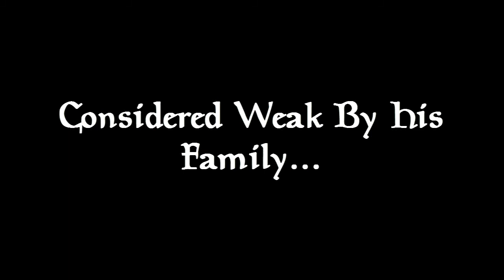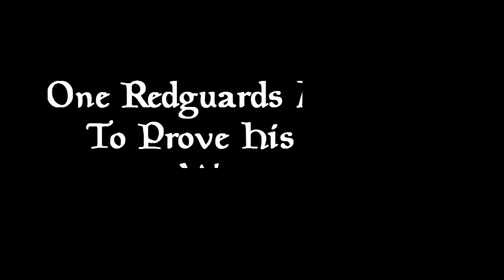Re'aud's Tale. A Skyrim Story. Coming Soon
Coming soon, Re'aud's Tale.  A Redguard from Hammerfell, small in stature and considered weak by his family decides to prove them wrong in the harsh world of Skyrim